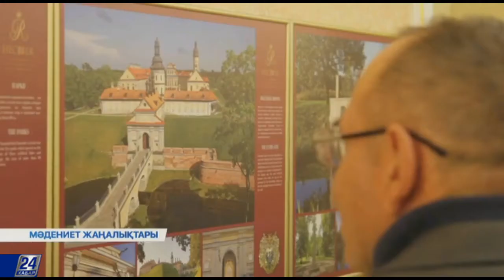Қарағандыда «Арқаның Аққызы» атты күй кеші өтті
Қарағандыда күйші, халық композиторы Аққыз күйшінің туғанына 120 жыл толуына орай «Арқаның Аққызы» атты кеш өтті. Рухани шараға елімізге танымал күйшілер мен әншілер қатысты.